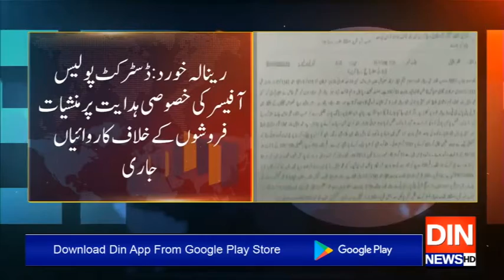Reporters Desk | 09 January 2020 | Din News